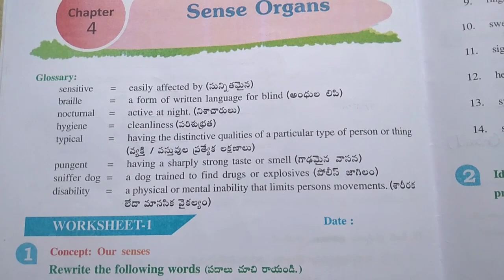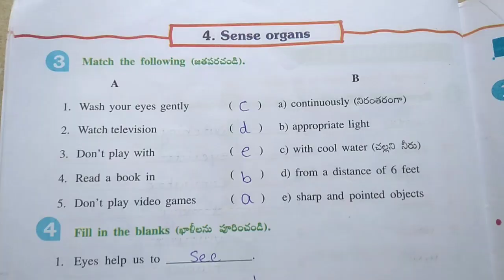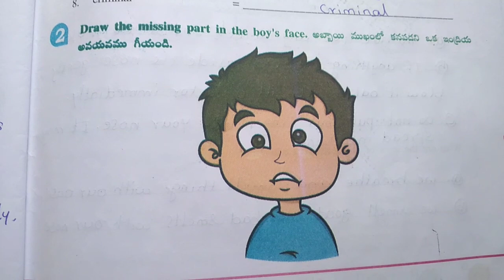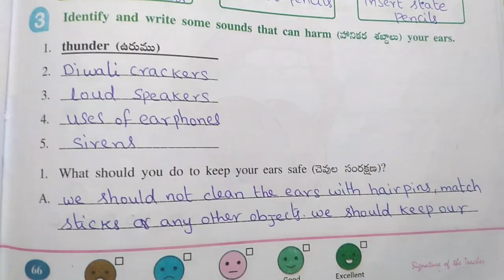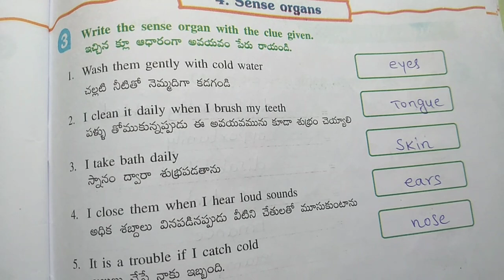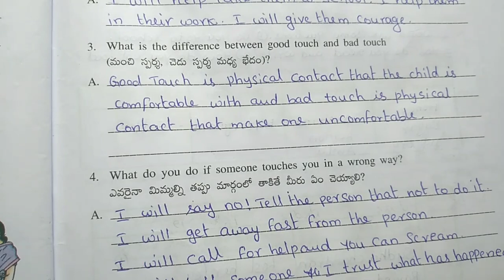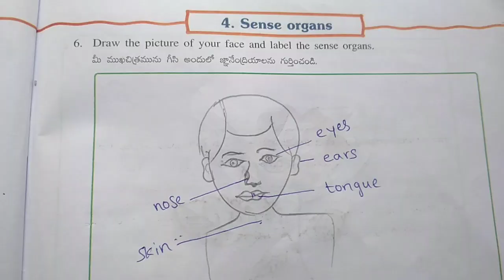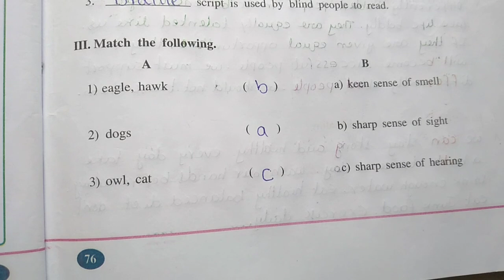# 4.OUR SENSE ORGANS # 4th CLASS EVS # 4th lesson # worksheet 1 - 8